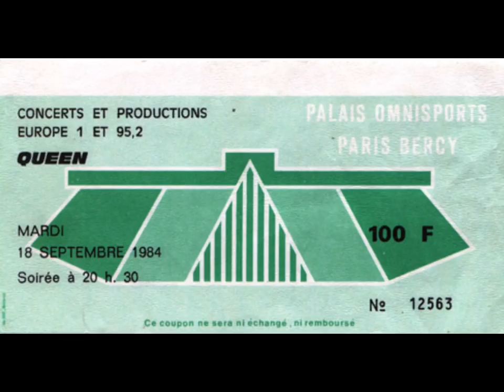Queen: Paris 18/9/1984 - Full Audience Recording [Source #1]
Queen, Live At The Palais Omnisports de Bercy, Paris, France.

"Freddie's delivery of "I sometimes wish I'd never been born at all" in Bohemian Rhapsody is surely one of a kind." - Queenlive.ca/queen/84-09-18.htm

Recording Quality: B+

Lineage: AUD - Master - 1st Gen Cassette - WAV - CDR (x) - WAV - FLAC

"This is another pretty good Works tour recording, although it's a bit muddy and has some tape hiss." - Queenlive.ca/queen/84-09-18.htm

Timestamps:

0:00 - Machines (Intro)
1:45 - Tear It Up
3:44 - Tie Your Mother Down
7:47 - Under Pressure
11:33 - Somebody To Love
15:42 - Killer Queen
17:44 - Seven Seas Of Rhye
19:05 - Keep Yourself Alive
21:37 - Liar
24:23 - Vocal Improv #1
26:10 - It's A Hard Life
30:42 - Mustapha (Intro)
31:10 - Dragon Attack
34:47 - Vocal Improv #2
35:55 - Now I'm Here
41:10 - Is This The World We Created?
44:00 - Love Of My Life
48:36 - Stone Cold Crazy
49:50 - Great King Rat
50:43 - Instrumental Improv
58:40 - Brighton Rock (Reprise)
1:00:00 - Another One Bites The Dust
1:05:00 - Hammer To Fall
1:10:23 - Crazy Little Thing Called Love
1:16:34 - Bohemian Rhapsody
1:21:52 - Radio Ga Ga
1:27:47 - Encore Wait #1 [CUT]
1:27:56 - I Want To Break Free
1:31:16 - Jailhouse Rock
1:34:27 - Encore Wait #2
1:34:37 - We Will Rock You
1:37:00 - We Are The Champions
1:40:48 - God Save The Queen

For you mobile users, these timestamps will also be below in the comments so you can tap on them!